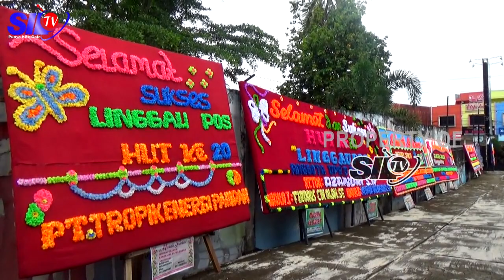PERINGATAN HUT LINGGAU POS KE 20 TAHUN